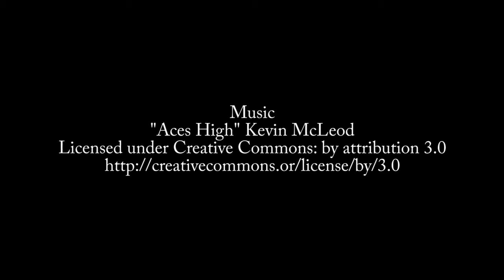Episode 536: Hao Luo on Rust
Hao Luo talks about the Rust programming language, how it works, and how he is using it.